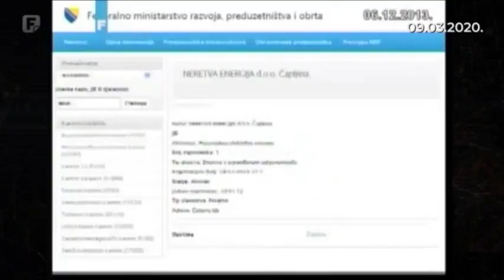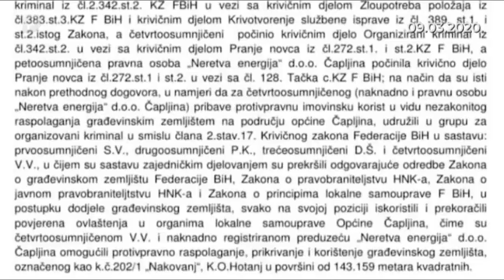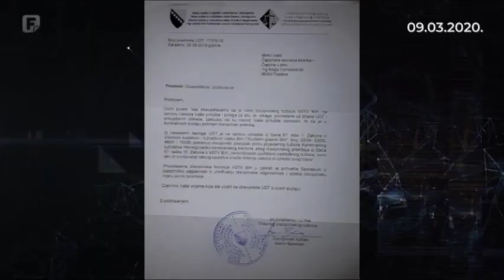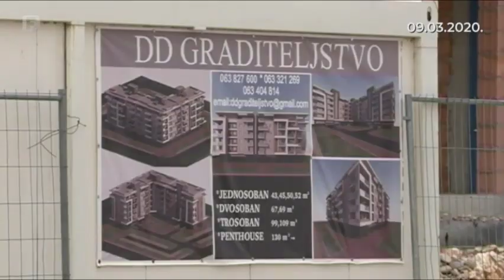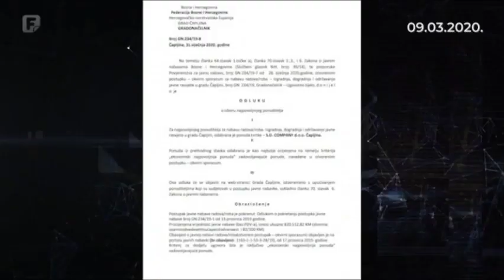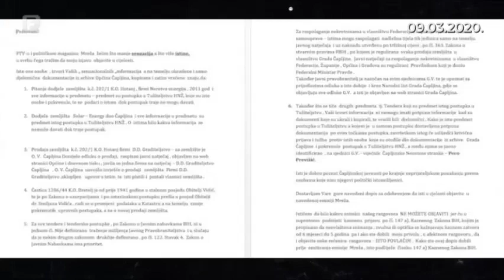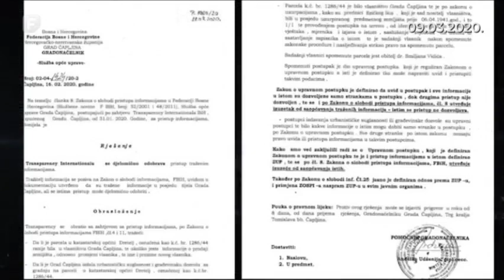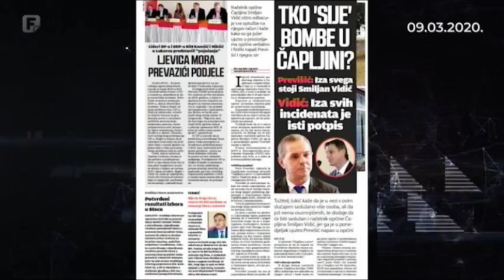Mreža: Čapljina - grad jednog lica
Čapljina - grad jedne stranke. Ko su lopovi i ko koga štiti? Gradonačelnik Vidić pod sumnjom za organizovani kriminal i zloupotrebu položaja.